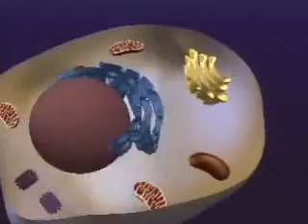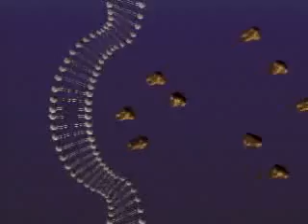Exocitosis and endocitosis through cell membrane.FLV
What is the benefit of exocitosis process
What is the role of the following in exocitosis process  endoplasmic reticulum, vesicle and golgi apparatus
How do the large molecules enter the cell